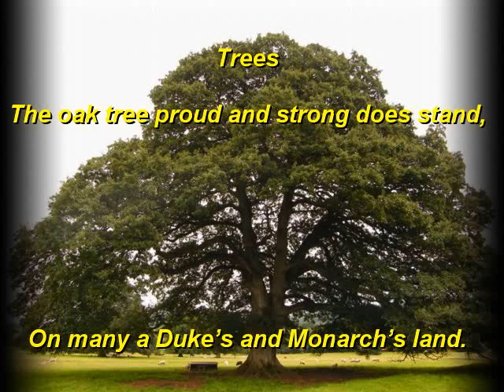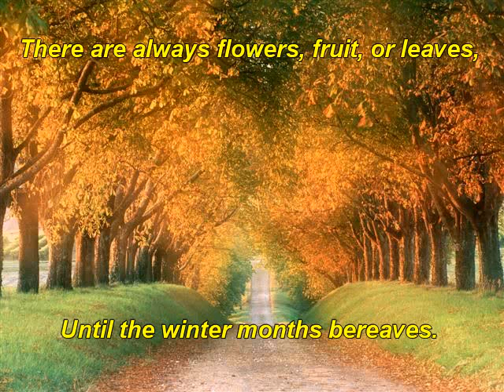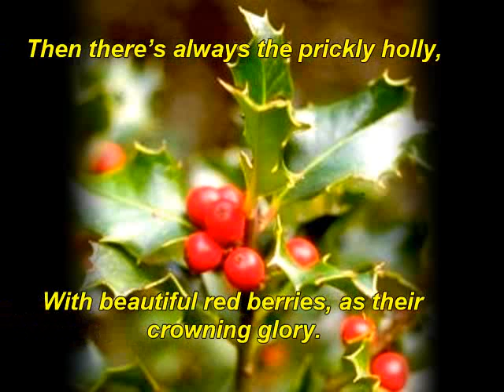"Trees" by John Hampson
A poetic slide show of some of the trees found in the uk. Following their growth throughout the seasons.